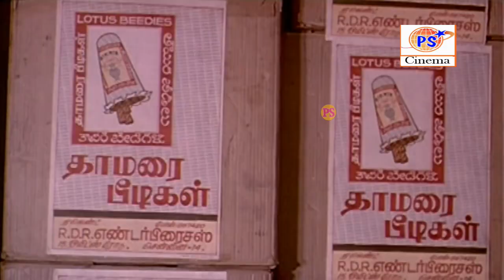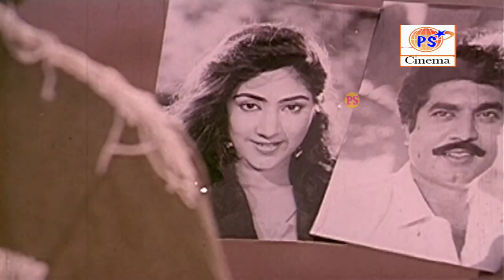டேய் இவன் ஒரு நாளைக்கு எவ்ளோ திங்குறான் தெரியுமா உன்ன விட அதிகம் டா | Goundamani Comedy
Subramaniyan Karuppaiyan known by his stage name Goundamani, is an Indian film actor and legendary Tamil comedian. He is known for his comic duo partnership in Tamil films with fellow actor Senthil. He was called Countermani after acting as a Gounder in one of his early day dramas and the pseudonym stuck with him forever. He has the ability to give counter dialogues on the spot and off the script on stage and during shooting but it has nothing to do with his screen name, contrary to popular belief. So far, he has acted in over 310 films.